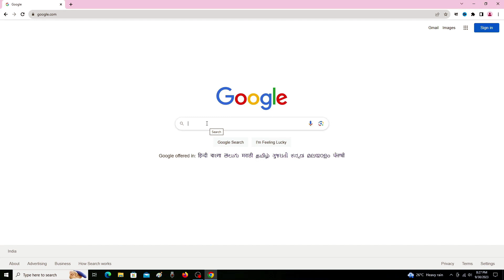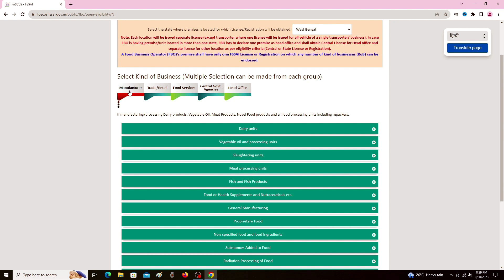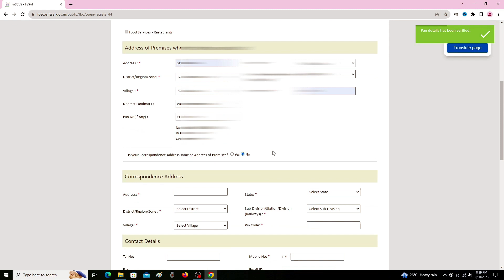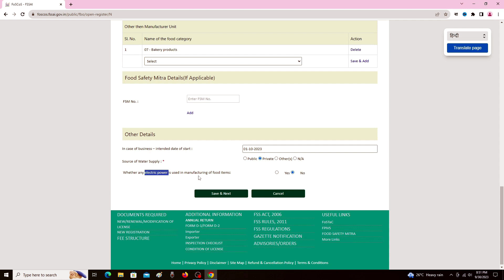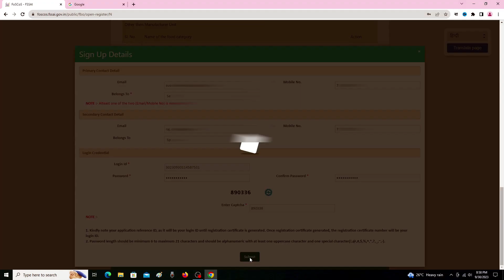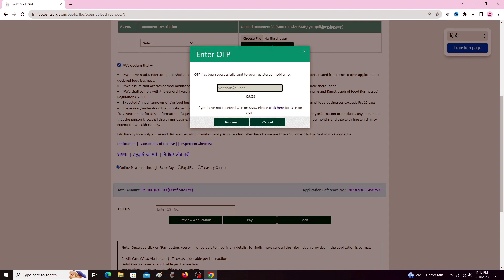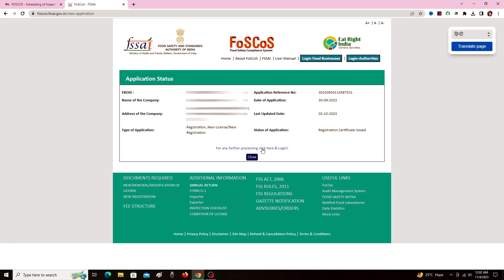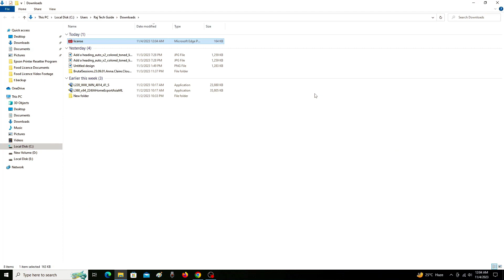FSSAI Food Licence Made Easy in 2024!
How To Apply For Food Licence Online 2024 | Online fssai Food Licence Kaise Banaye | Foscos

📌Are you looking to apply for your FSSAI food license online in 2024? This video will make the process easy and straightforward for you! Apply for your food license with ease and get compliant today!
Get your FSSAI Food License hassle-free in 2024! Watch this video for an easy step-by-step guide on how to obtain your online FSSAI Food License

📌Documents Required For FSSAI Licence Application
1. Photo
2. Government-issued Photo IDs such as AADHAAR, PAN, Voter ID, etc.
3. Address Proof of Businesses activity (rent Agreement, Electricity bill, NOC)
(if the address is other than as mentioned in Photo ID Card)

(Related Searches)
how to apply for a food license
food licence kaise banaye online apply
food license ke liye kaise apply kare
फूड लाइसेंस फीस 2023
food license kaise banaye
how to apply online for a food license
fssai certificate kaise banaye
how to download food licence certificate
how to get a fssai certificate
how to apply for a fssai license
food license nikalne ka tarika
food license online application method
documents required for food licence
how to download food certificate
how to download food licence
food licence renewal process
फूड लाइसेंस कैसे बनता है
FSSAI License कैसे ले
FSSAI license kaise apply kare
Raj Tech Guide
(Raju Bishwakarma)